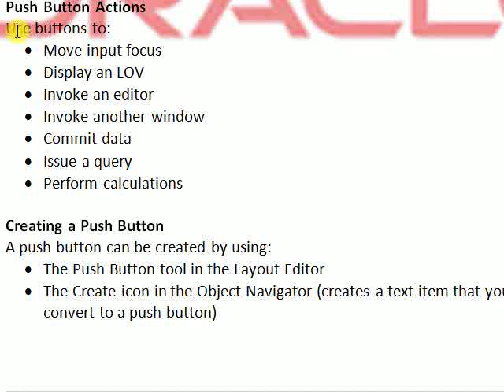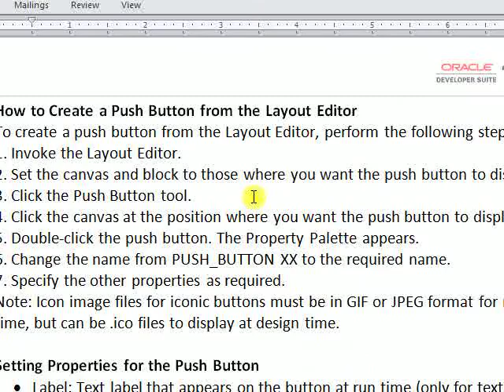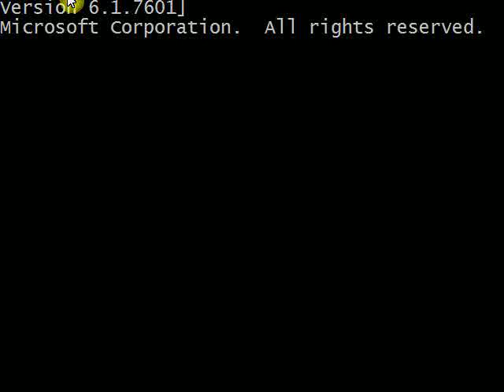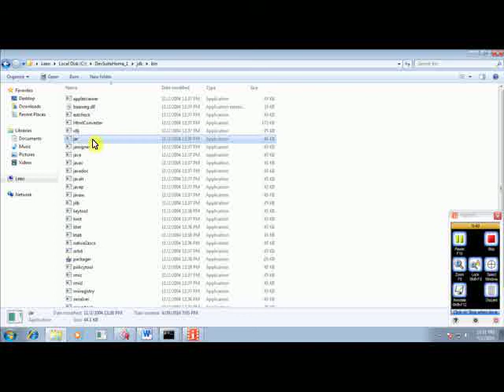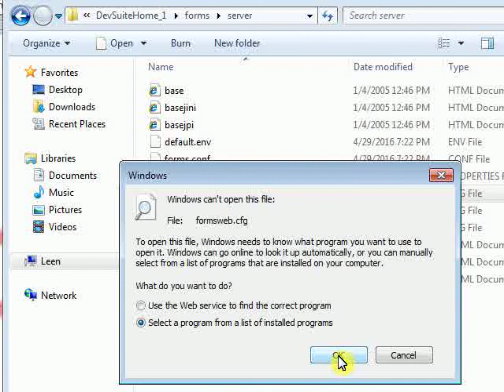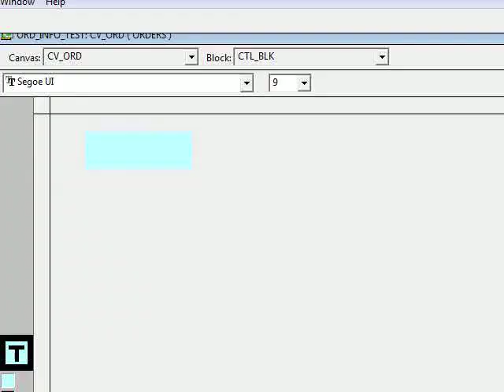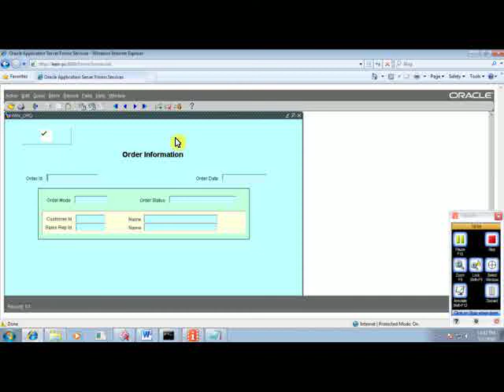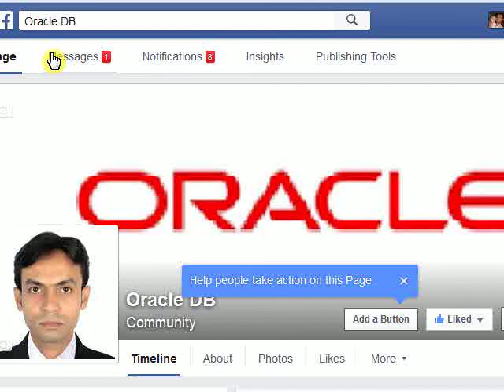Oracle Forms 10g: How to create iconic button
Iconic Button:
Displayed with a bitmapped graphic on the push button.

Oracle Forms 10g: Oracle Forms building menus
Oracle Forms 10g: Controlling Validation Using Properties-Validate from List
Oracle Forms 10g: ONETIME _WHERE clause to restrict the query only once
Oracle Forms 10g: Forms Calendar in date field
Oracle Forms 10g: Image items
Oracle Forms 10g: Change list items at run time
Oracle Forms 10g: Dynamic list item
Oracle Forms 10g: Case-sensitive query and interacting with check box using trigger
Oracle Forms 10g: list items poplist, tlist, combobox with user input